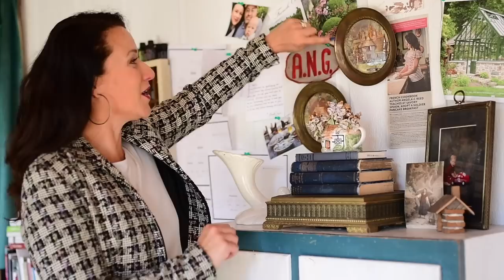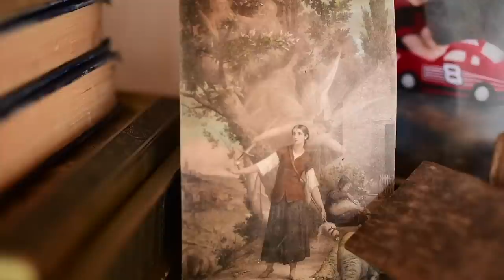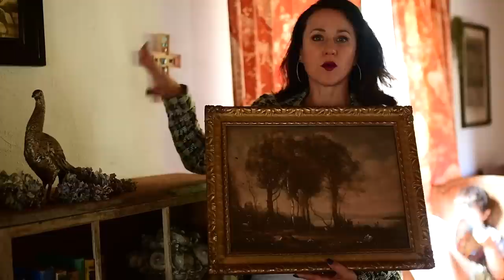Best Finds of the Season | FRENCH ANTIQUES | Barn Sale HAUL | Sources that Inspire ME!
joiedevivre frenchantiques barnsale doorcountry imyouroillady Oh my goodness! I'm going to share with you my best finds of the season! CLICK SHOW MORE! .I've been making some major BARN SALE HAULS and FRENCH ANTIQUE finds and it's time to share what sort of treasures can be unearthed here in Door County.
In this video, I will share THREE things I'm NOT afraid to do when scouring the countryside for the perfect treasures for Sur le Rocher Country House and Gardens and I'll teach you to do the same.   Thrifting tips for beginners!
Let me show you the items that are taking my French Farmhouse and English Country style design FORWARD!    Yes, you can even find treasures in Northern Wisconsin.
for even more information on this topic!

For all of you like-minded gorgeous ladies who wish to address their health and beauty naturally, the NUMBER ONE way you can support our efforts on this channel is to visit:

Do you like these videos? Then you'll absolutely love to join the Parisienne Farmgirl Community. EXCLUSIVE content emailed just for you. You're almost DAILY dose of joiedevivre

Motivation... French County Decor...Farmhouse Living and Potager Growing...Creating a Beautiful Life